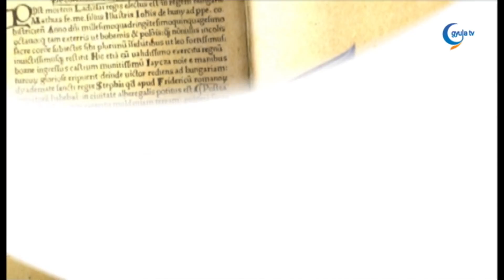0312 Kovács Péter